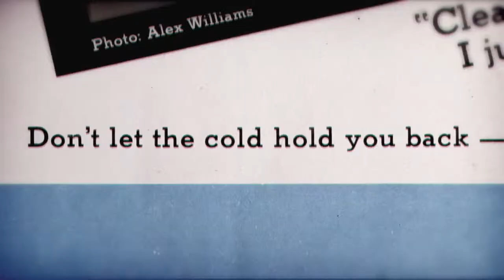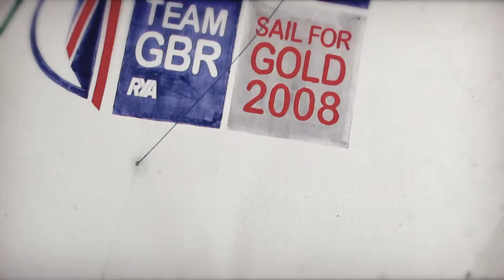GUL - The Original UK Wetsuit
Gul have been leading the charge in watersports technical development for over 50 years and remain one of the largest UK-based performance apparel companies. The brand was born from a simple philosophy of creating the best products possible that will support you at every level. Famous for inventing the ‘steamer’ surfing wetsuit, Gul are also dominant in the dinghy sailing market, designing state-of-the-art buoyancy aids, drysuits, spraytops and all-purpose boots. The Halo Zip drysuit, Code Zero wetsuit and the Cross SUP are just a few of the excellent products offered. There is no question Gul has become synonymous with quality, innovation and performance.